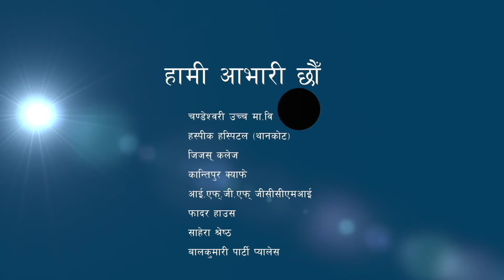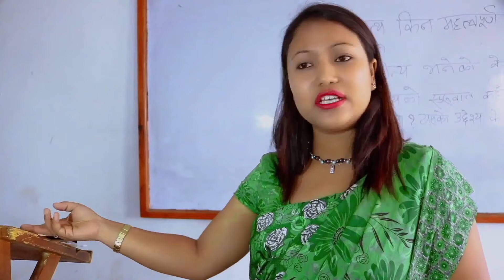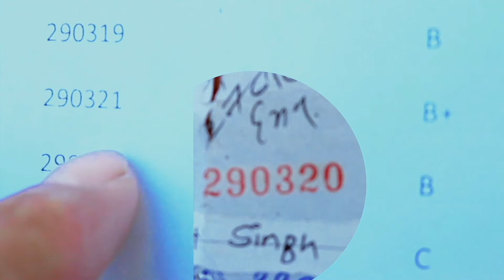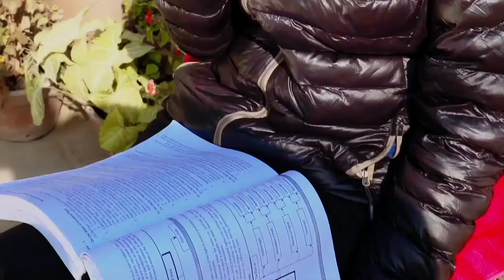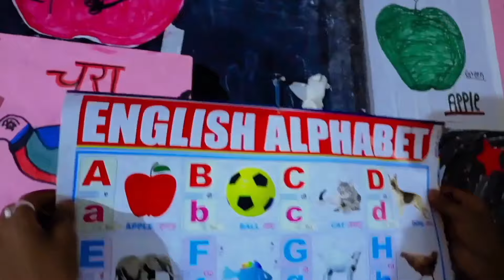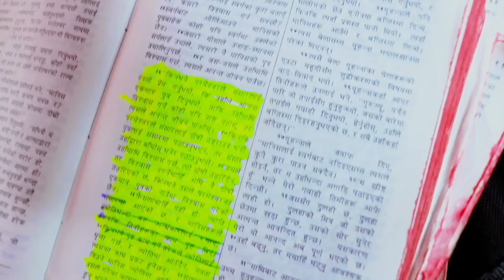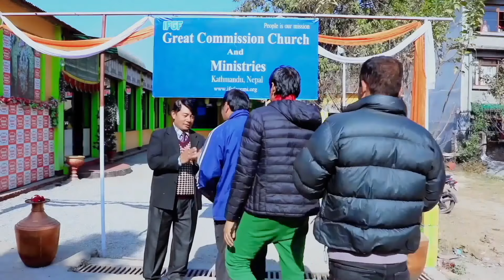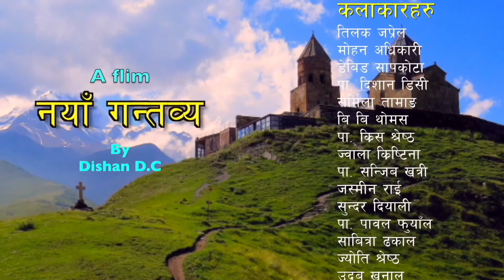Nepali Christian Movie || नयाँ गन्तब्य | New Destination || Christian Film || IFGF Media Group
नयाँ गन्तब्य | New Destination || NepaliChristian Full Movie || Christian Film

IFGF Media Group Presents!
Nepali Faith Based Movie : नयाँ गन्तब्य | New Destination

► Special Guest Artist : Dishan DC

►Writter : Mohan, David &Tilak

►Script : Mohan, David, Tilak

► Light Management / Transpotation : IFGF Media Group

► Production Manager : IFGF Media Group

► Lyric/Music : Bishal Sunar

► ADR : IFGF Media Group

►MUA: VFX Parlor Kathmandu

► BG / Sound Design : IFGF Media Group

► Lawyer : YD Paul

► Equipment / Post Production : IFGF Media Group

► Camera : Manoj Jubal, Raju Rishal & Mohan Adhikari

► Edit /  : IFGF Media Group

► Producer : IFGF Media Group

► Direction : Dishan DC

► Make Year : 2014

Christian-movie
Nepali-christian-Flim